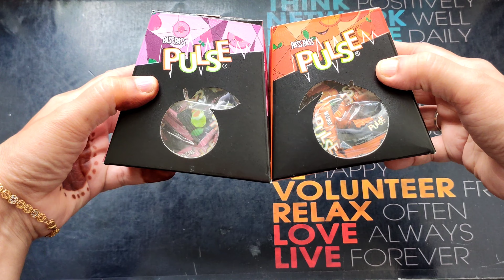Pulse Candy | Ice candy recipe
Hello guys..